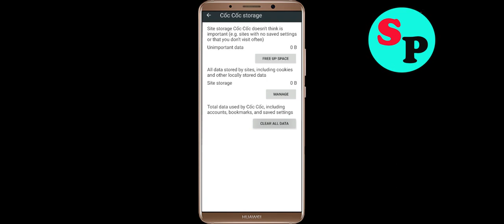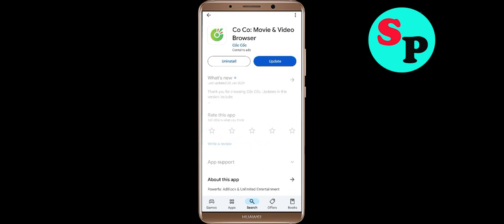How To Fix Co Co Browser App Keeps Stopping problem Solution in Android Phone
In this video Section, i am going to show you How To Fix Co Co Browser App Keeps Stopping problem Solutions in Android Phone. Just follow the steps to fix this issue in android application.